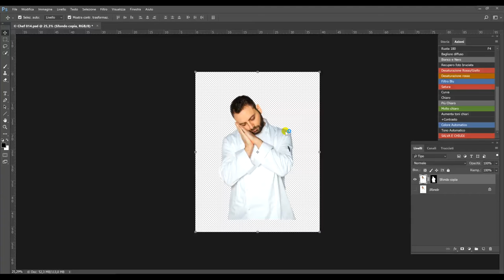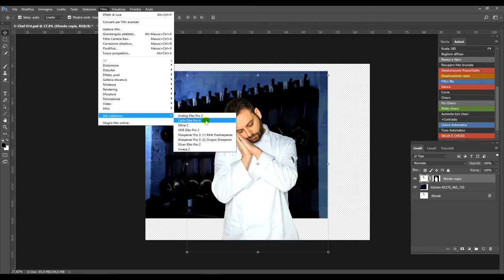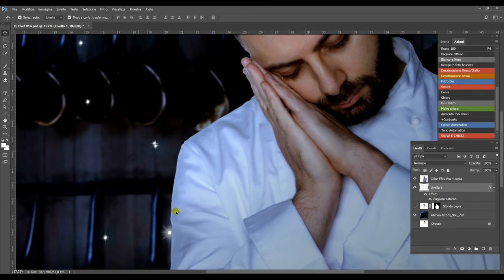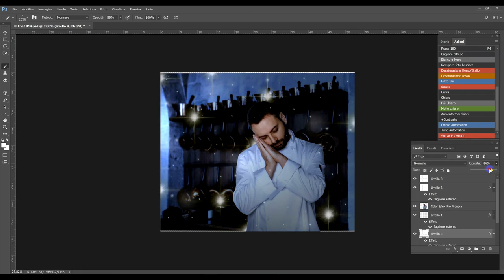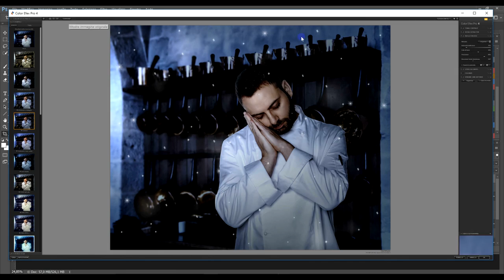SpeedArt - Chef dorme in cucina.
Montaggio di un soggetto in un ambiente con la creazione di un'atmosfera notturna con la luce della luna.